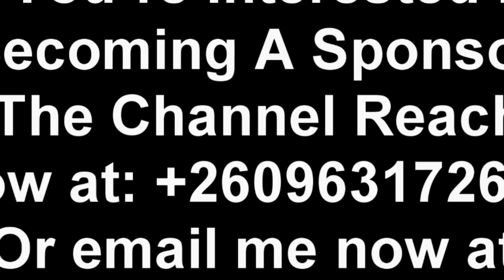This is Exactly What Politicians Fight for. Watch The Arrival of President HH at Arthur Davis Stadiu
This is Exactly What Politicians Fight for. Watch The Arrival of President HH at Arthur Davis Stadium in Kitwe “Commemoration of The 2023 Youth Day” Watch This President